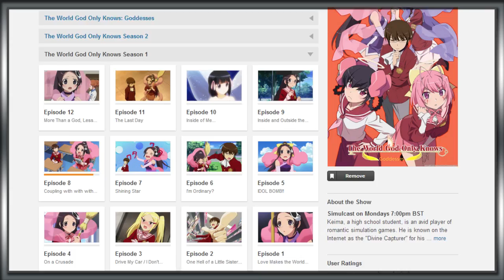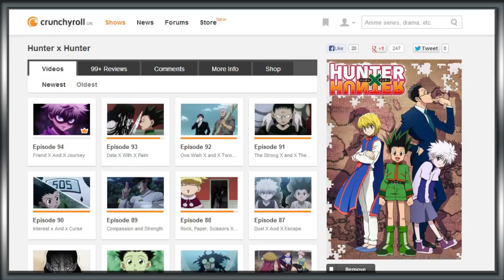Sly's Top 10 Best Shounen Anime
Sly Dragon giving you a discussion enjoy